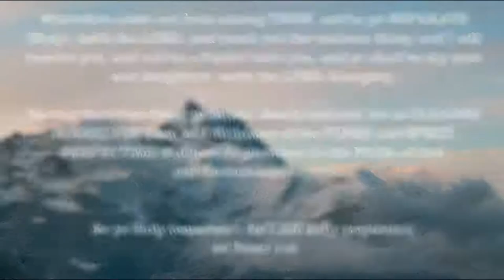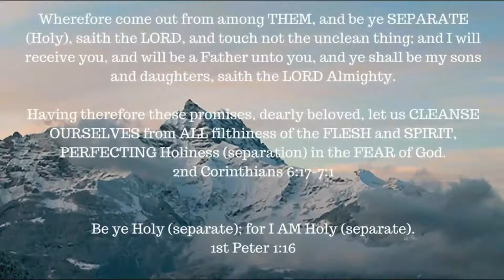Ephesians chapter 2